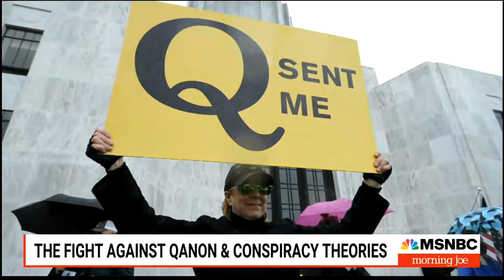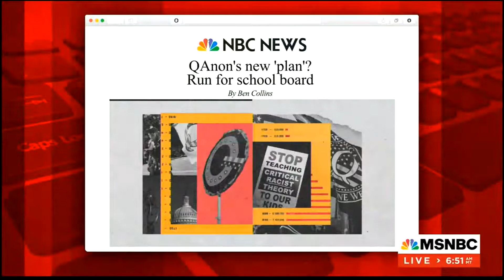QAnon for School Board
Morning Joe segment on the new agenda for QAnon